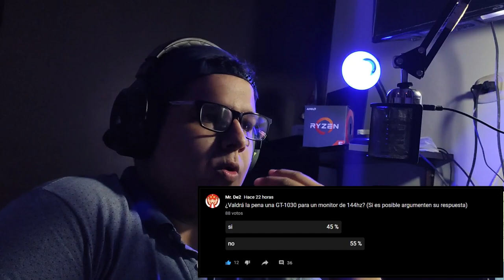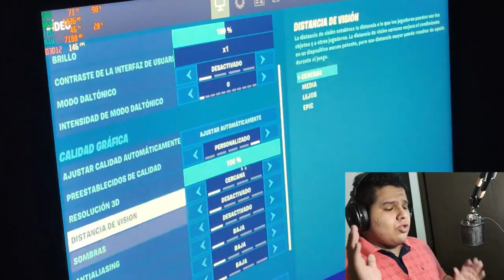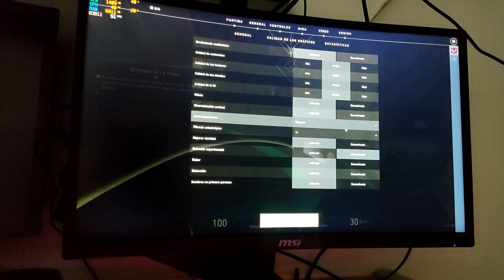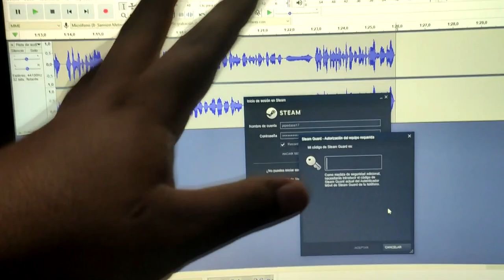la GT 1030 con un MONITOR de 144HZ ¿VALE la PENA en el 2020?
hoy tenemos una aventura mas con esta gt 1030, una grafica low cost  con un monitor gamer de 144hz
¿Qué tal ira? ¿valdrá la pena?

SÍGUEME

0:00 – 1:15 Introducción
1:15 – 3:04 Respuestas de la Comunidad
3:04 – 3:56 Inicio de Video
3:56 – 4:23 Componentes
4:23 – 4:45 Contexto
4:45 – 5:27 Fortnite
5:27 – 6:23 Minecraft
6:23 – 8:05 Valorant
8:05 – 8:36 CSGO
8:36 – 9:59 CONCLUSION